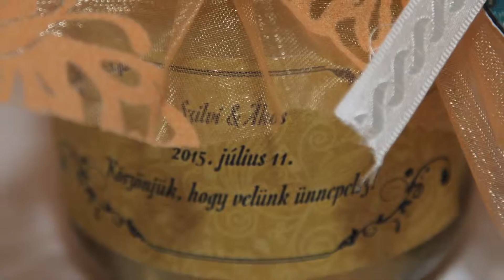Szilvi és Ákos esküvőjének pillanatai slide 2015.